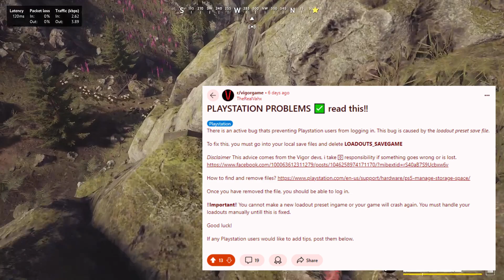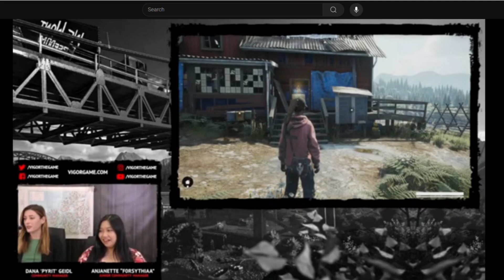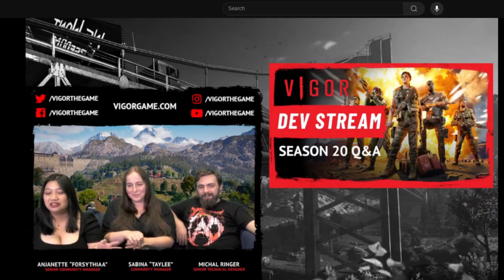Vigor Dev Stream 114 RECAP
A short recap of dev stream 114 for Vigor The Game.